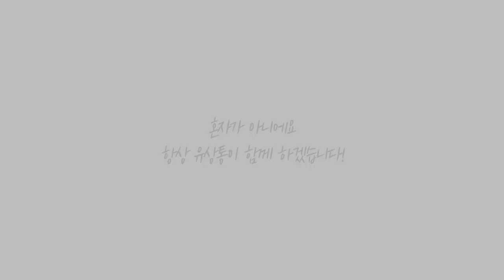[유상통] 공부에만 집중해요~ Study with 유상통 Full ver. ㅣ계리직 l 계리직 공무원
선생님별 Study with 유상통을 사랑해주신 수강생분들의 요청으로 만들어진
Study with 유상통 Full ver. 🚀

이 영상은 선생님의 말씀없이 오로지 공부에만 집중할 수 있도록 구성하였습니다~
4분의 유상통 선생님과 함께 공부하는 시간 가져보시길 바랍니다!

⏱ Study with 유상통 타임라인
00:10 유수썜
40:57 민석쌤
01:34:09 종학쌤
02:22:03 도끼썜